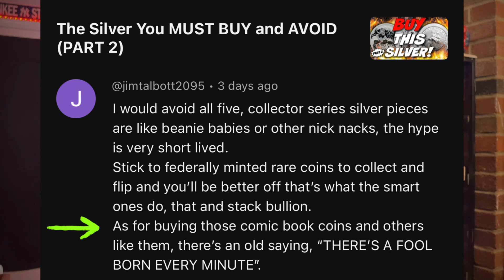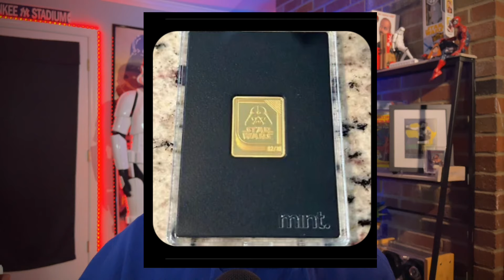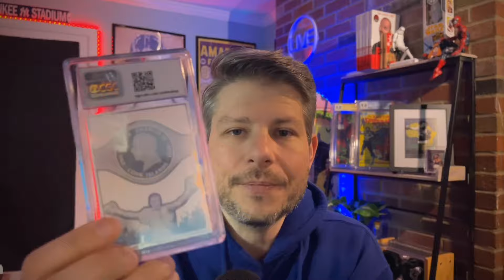Silver and Gold Winners and Losers of 2023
Silver and Gold Winners and Losers of 2023 discusses various gold and silver coins which were released during 2023 that were solid hits for reselling and which ones did poorly. Also, I react to comments about gold and silver collectible coins from viewers in the community. Which silver and gold coins did you buy in 2023 that you are most happy with and which ones in your mind were complete and utter duds?

MEMBERSHIP REGISTRATION:
*MUST be a member & at least 18 years of age.

💻 MY COMPUTER
💻 MY LAPTOP

💌Mailing Address:
Empire PM
68 White St.

1. MUST BE 18 YEARS OF AGE TO PARTICIPATE.
2. No purchase necessary.
3. Void where prohibited.
4. YouTube is not a sponsor nor involved in the giveaway.
5. All of the items given away are gifts from Empire Precious Metals to the winners.
6. I will explain any rules for the Giveaway in the video or during the livestream.
7. To participate, you must be a subscriber and like the video specified. Make sure your subscriptions is set to public.
8. You must be present during the live stream to claim the prize.
9. Any entries not following the YouTube Community Guidelines will be disqualified. Personal data from the giveaway will NOT be used or shared in any way, shape or form.